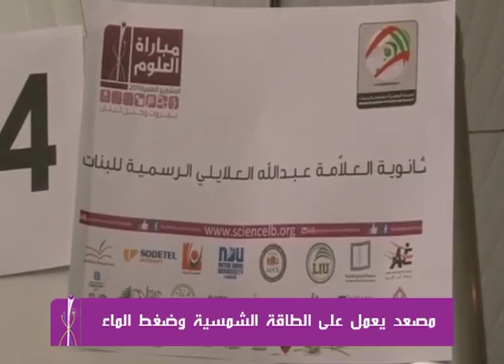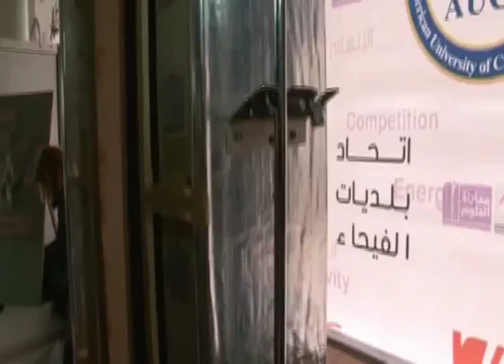مصعد يعمل على الطاقة الشمسية وضغط الماء